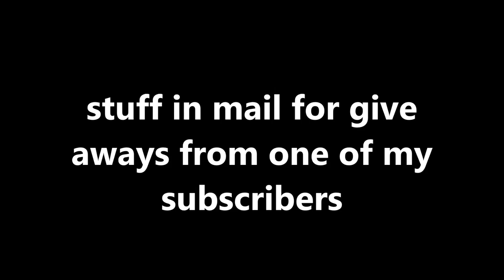stuff in mail for giveaways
free stuff in mail for giveaways from one of my loyal subscribers .